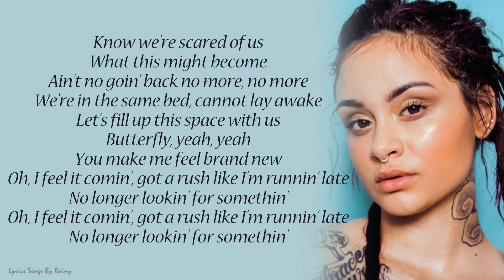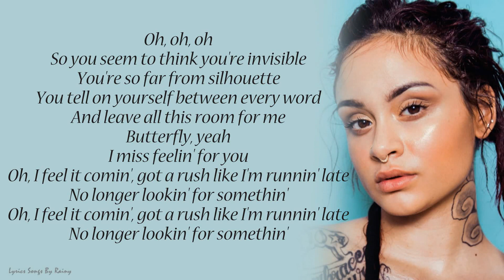Kehlani - Butterfly | Lyrics Songs